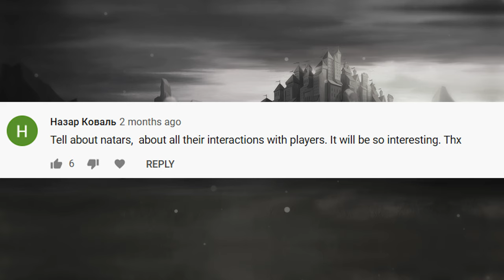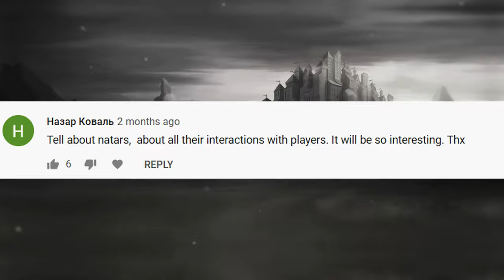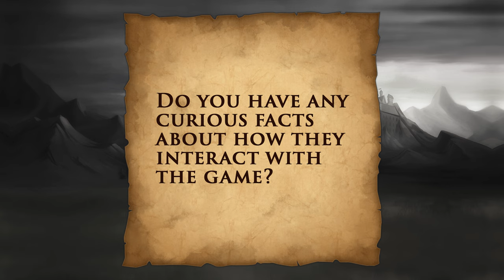Ask Travian #32 ~ How do Natars play?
How do Natars play? We are sure you asked yourselves that question many times! As you know, Natars are shrouded in mystery but they are ready to reveal a couple of their secrets...

Oh, we have an exciting contest at the end of the video, so make sure you watch until the very end!

Entries will be accepted until December 18th, 11:00 UTC+1. The winner will be contacted by private message by December 22nd.

To enter the contest, make sure you read the YouTube Community Guidelines first . Entries which don’t comply will be disqualified.

*NOTE* Oops, we made a small mistake at 5:19! It's based on the Top 100, not Top 10! Sorry about that!

Chapters:
0:00 Welcome to Ask Travian
1:31 Any curious facts?
3:44 What about Natars' units?
4:28 Can I steal an artifact from the Natars?

Subtitles are available in the following languages: English, German, Spanish, Turkish, Polish, Portuguese, Russian, Italian, Arabic, French, Czech.